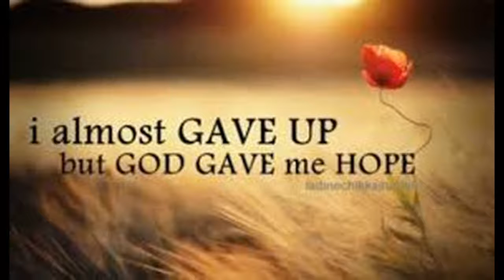Sax Melody - Psalm 146:5 - HOPE In God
Psalm 146:5
Blessed are those whose help is the God of Jacob, whose hope is in the LORD their God.